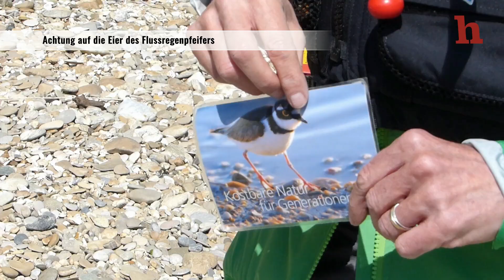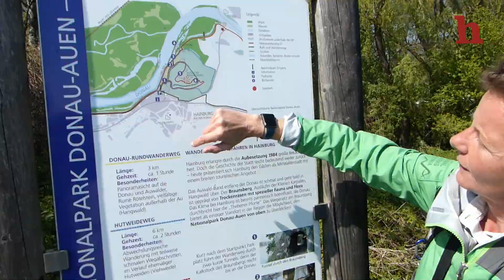Donau- und Auwald-Tour mit Schlauchboot von Hainburg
Die Helden der Freizeit testen die Abenteuertour "Fluss-Berg-Auwald" im Nationalpark Donau-Auen. Lest hier dazu unseren Erlebnisbericht Mit dem Schlauchboot geht es von Hainburg bis zur slowakischen Grenze, gefolgt von einer Wanderung durch den Auwald über die Burgruine Röthelstein zurück nach Hainburg.
Hier findest du die coolsten Tipps für deine Freizeitgestaltung – Reisen, Sport, Musik, Bücher, TV, Kino, Kultur, Games, Heimwerken, Kochen, Entspannen u.v.m.

Folge uns ...
auf facebook - dann verpasst du keine Story
auf twitter - für alle Freizeittipps und News
auf instagram - für die schönsten Fotos und Kurzvideos